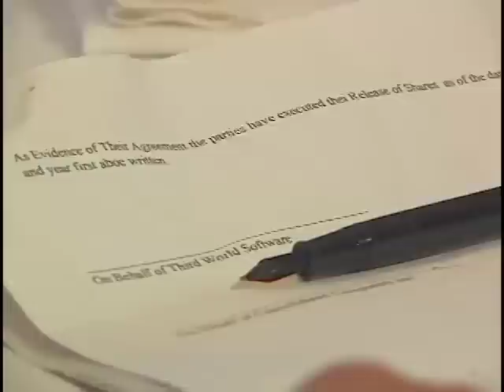FIND YOUR LIFE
Written, Filmed and Edited in 24 hours as part of the 2002 24 hour film contest and Guerilla Film challenge, Find Your Life tells the story of a young South Asian who is sucked into the body of a rich western upper class son and narrowly escapes the pressures put on him.